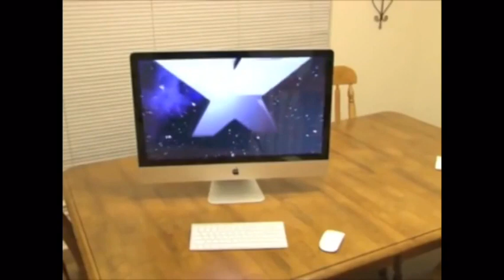We love Apple Macintosh